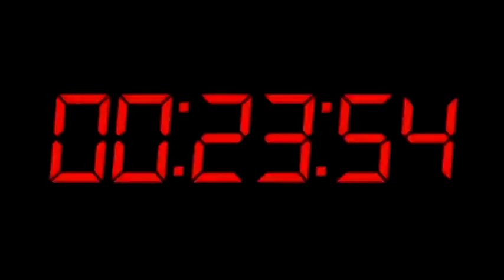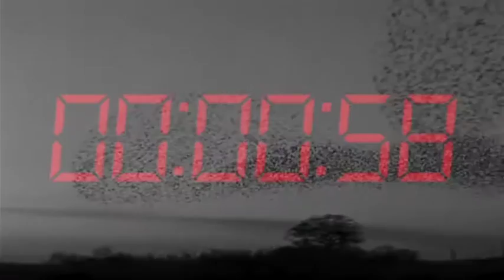Martin Buttrich & DJ Tennis - Perpetual [PROMO VIDEO]